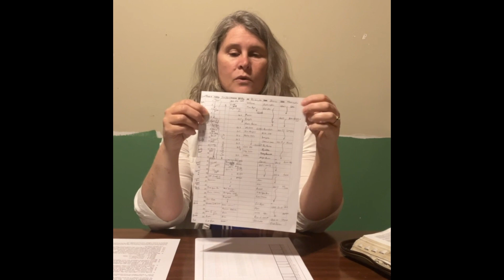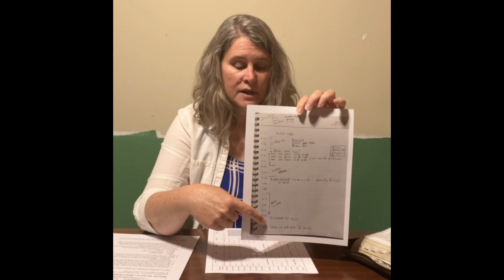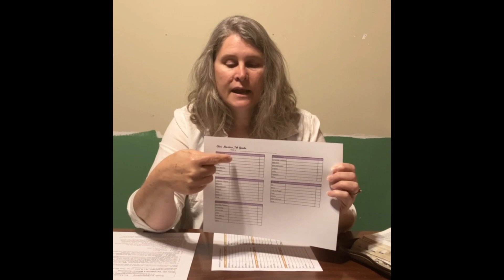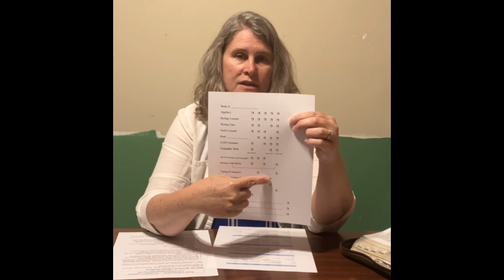Hilarious Homeschooling: Episode 20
In this video, Rachel outlines the thought process that goes into scheduling your homeschool year and week.  This process takes several factors into consideration, many of which were covered in previous episodes.